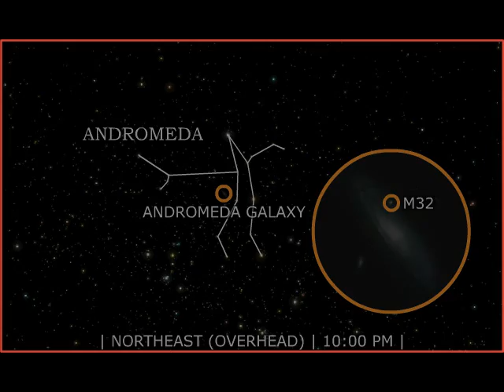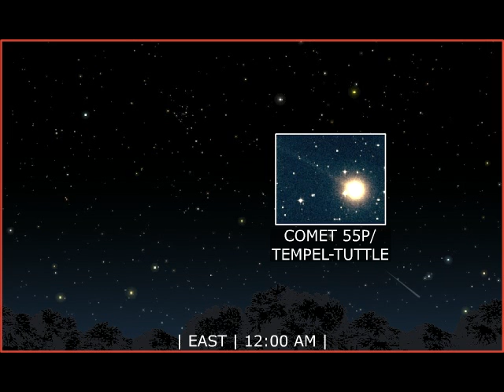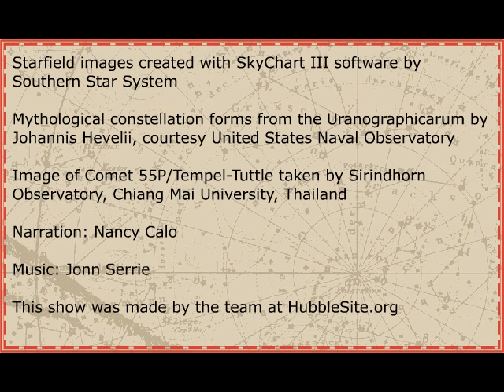Tonight's Sky: November 2008